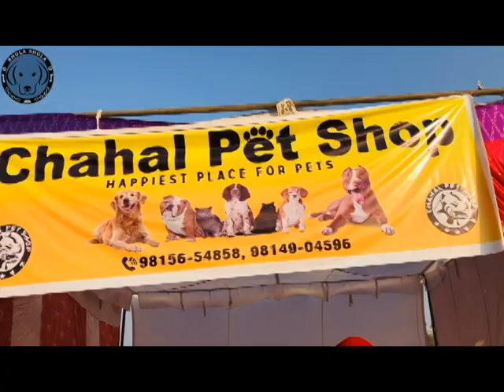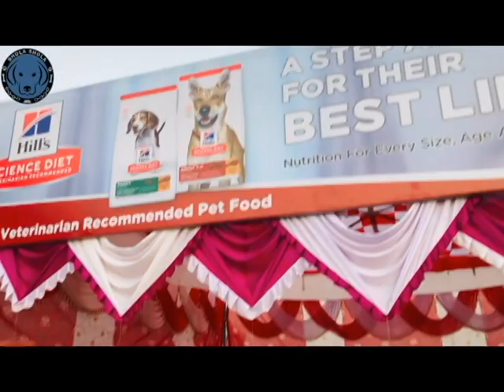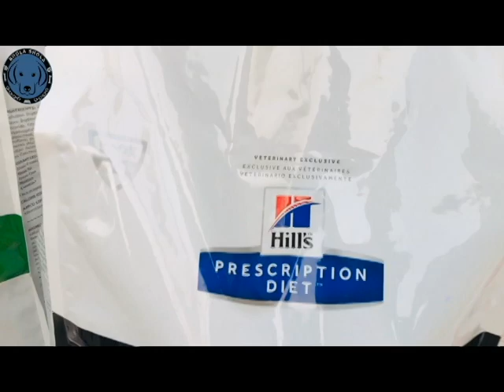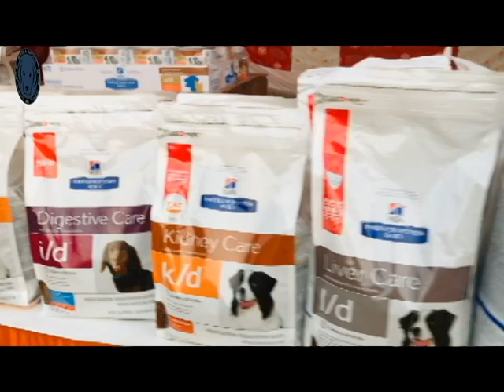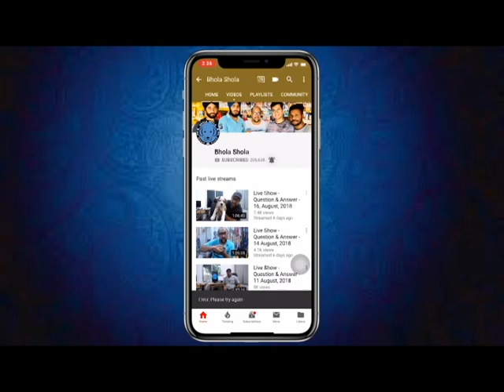Guidance about Hill’s Science Diet | Beaphar | Pet Nutrition Food & ￼Products. BholaShola.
Social Links

Please contact
Monday to Saturday
10am to 6pm
this no. you can contact or leave WhatsApp message Apologise if Delay replying because of this COVID-19 restriction.

Hill's Pet Nutrition, Inc., marketed simply as "Hills", is an American pet food company that produces dog and cat foods. The company is a subsidiary of Colgate-Palmolive.

Headquarters: Topeka, Kansas, United States
Founded: 1907, Topeka, Kansas, United States
President: Jesper Nordengaard
Brands: Prescription Diet; Science Diet
Parent organization: Colgate-Palmolive
Subsidiary: Hill's Pet Nutrition Limited
Revenue
Hill's Pet Nutrition
Type Subsidiary
Revenue 2.2 Billion
Parent Colgate-Palmolive
8 more rows
https://

Hill's Pet Nutrition - Wikipedia
hill's pet nutrition revenue
Competitors
Top Competitors of Hill's Pet Nutrition
Royal Canin. 2,800. $546 Million.
Blue Buffalo. 1,800. $1 Billion.
Purina. 18,000. $15 Billion.
Purina Animal Nutrition. 2,253. $433 Million.
Kent Corporation. 2,000. $542 Million.
Del Monte Foods. 6,100. $1 Billion.
J.M. Smucker. 7,400. $7 Billion.
Monde Nissin. 1,967. $403 Million.

Beaphar

Holland
Beaphar makes 95% of all its products in three factories in Holland and its Gainsborough site – the English site manufactures flea products, the King British aquatics range and some shampoos for the UK market. It also produces products for France, Germany and Holland.12-Sept-2017